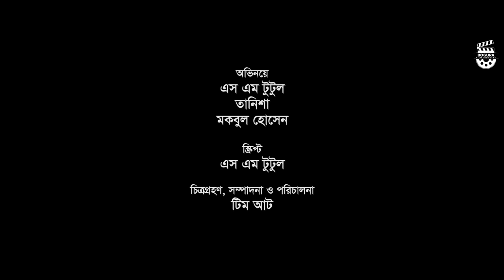Modern Bou | মডার্ণ বউ | SM Tutul | Mokbul Hossain | Bangla Short Film | Bogura Film Industry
Short Film: Modern Bou
Script: SM Tutul
Cast: SM Tutul, Tanisha, Mokbul Hossain
DOP: Team AAT
Edit: Team AAT
Direction: Team AAT